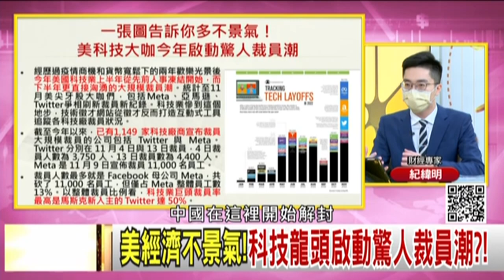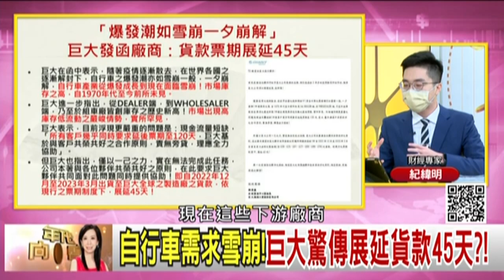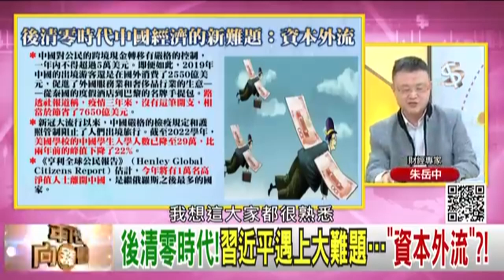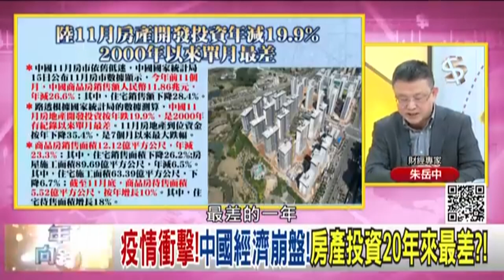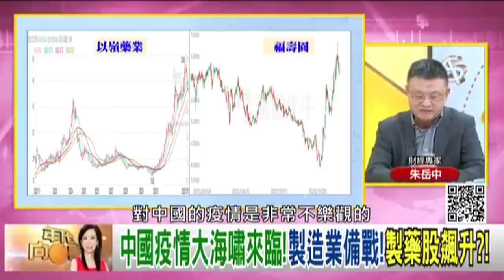《離開中國！ 蘋果加速佈局！ 印度產能要擴增三倍？！ 美國製造回來了！ 半導體是國安問題？！ 美國會兩黨聯手封殺中國？！ 》【2022.12.18『年代向錢看』週末精選】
蘋果在日本投資3兆元!庫克參觀熊本半導體廠?!
卡習脖子!美再殺36中企!長江存儲入列?!
習近平半導體強國夢碎!安謀不賣新晶片給中國?!

來賓：黃創夏、朱岳中、紀緯明、林宏達

最美主持人：陳凝觀
播出時間：壹電視新聞台 CH49  每周一至周五晚間八點到十點
重播時間：年代新聞台   CH50  每周一至周五 (隔日)下午四點到六點

下載【年代電視】APP：
iOS平台：